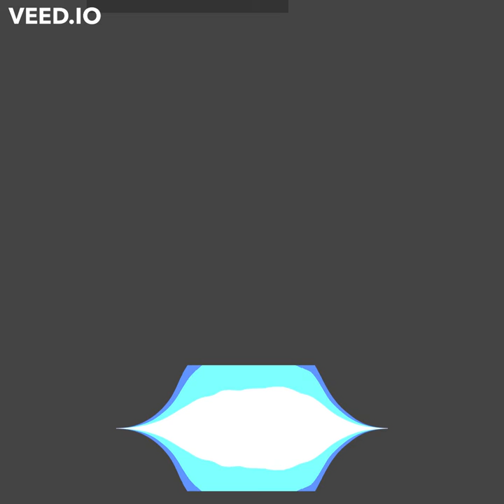Deep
like it please.